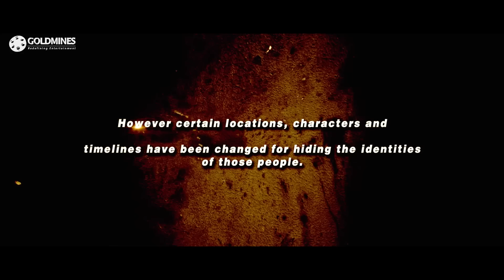Killing Veerappan - Action Hindi Dubbed Movie | Shiva Rajkumar, Rahaao, Yagna Shetty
After a series of unabashed crimes and murders, a master strategist sets up a network of spies and informers to capture Veerappan, a dreaded bandit.

Movie: Killing Veerappan
Starcast: Shiva Rajkumar, Rahaao, Yagna Shetty